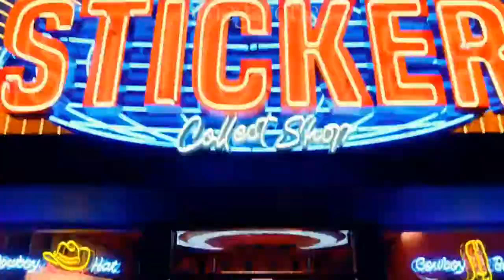KEY/NCT - Gasoline X Sticker (MASHUP)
key gasoline x nct 127 sticker mashup

key gasoline official audio

ket gasoline instrumental: @JpopKARAOKE

nct 127 sticker acapella: @ClassicClarenz

I don't any of the songs or clips used in this video.